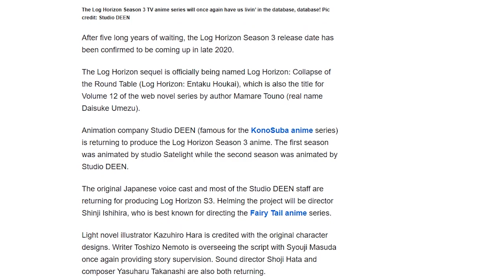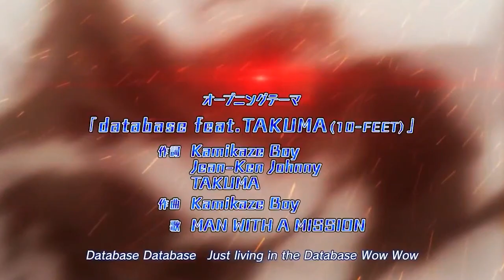Log Horizon Season 3 2020 | log horizon season 3 release date confirmed!!! Anime News 2020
In this video, I talk about Log Horizon new season. Rumor had begun to surface that a new season would be coming soon in late 2019.

After five long years of waiting, the Log Horizon Season 3 release date has been confirmed to be coming up in late 2020.
The Log Horizon sequel is officially being named Log Horizon: Collapse of the Round Table (Log Horizon: Entaku Houkai), which is also the title for Volume 12 of the web novel series by author Mamare Touno (real name Daisuke Umezu).

Animation company Studio DEEN (famous for the KonoSuba anime series) is returning to produce the Log Horizon Season 3 anime. The first season was animated by studio Satelight while the second season was animated by Studio DEEN.

The original Japanese voice cast and most of the Studio DEEN staff are returning for producing Log Horizon S3. Helming the project will be director Shinji Ishihira, who is best known for directing the Fairy Tail anime series.

Social Media FOLLLOW ME!